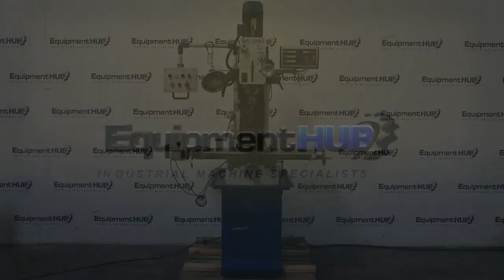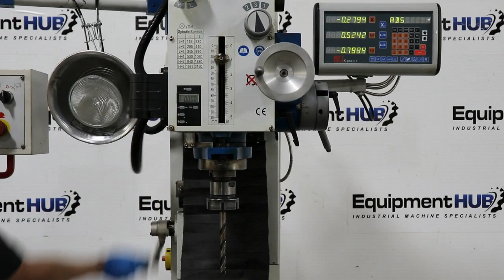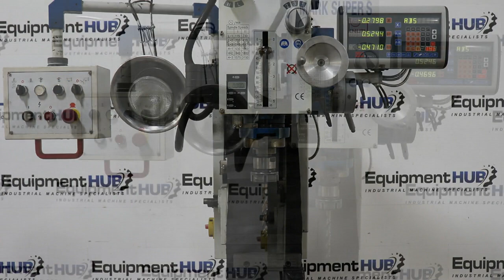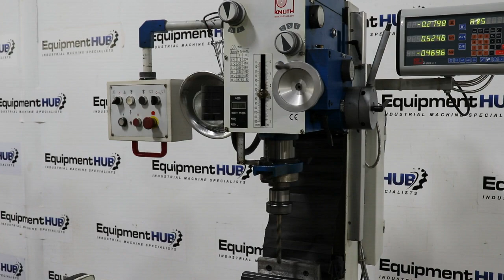Knuth Mark Super S Mill Drill w/ 3 Axis Digital Readout